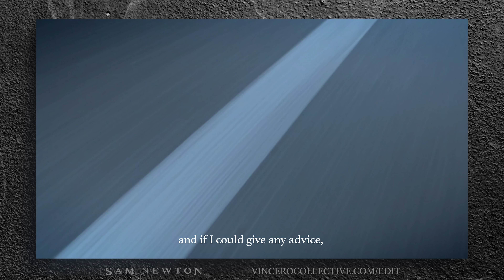Let's talk about this guy...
CONTEST CLOSED

My Drone:

My Cinema Camera:

My Youtube Camera:

My Go-To Lens:

My Youtube Light:

My Microphone:

I'm so stoked to show you all my first film with Canon USA. If you've been following along you know how tough this project was to bring to life and how much it means to me.